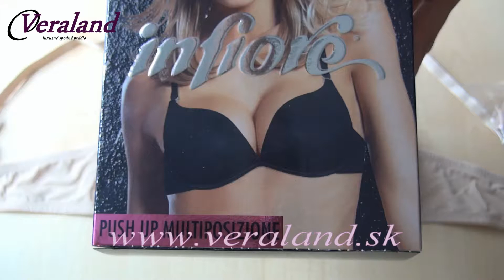PODPRSENKA INFIORE 2501